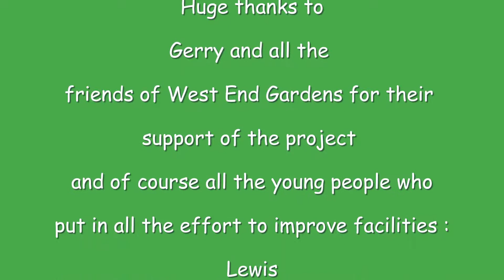ENABLE Scotland Employability group Feb 2016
ENABLE's latest EF Community Project helping tidy and improve West End Park in Airdrie.  A great example of team work and putting in the effort.